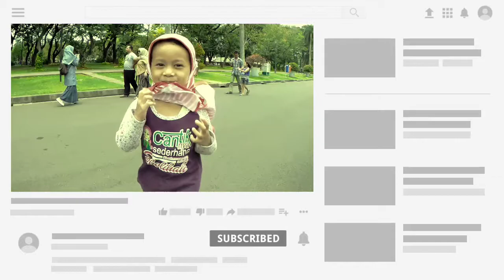MONUMEN NASIONAL - JAKARTA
Monumen Nasional